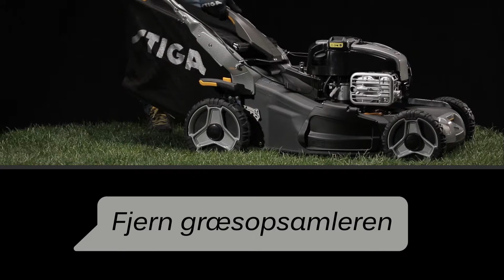Twinclip plæneklippere - Brug af sideudkast-funktionen | STIGA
Videoen viser hvordan du nemt montere sideudkast-funktionen, på din Twinclip plæneklipper fra Stiga.

Alt du skal gøre, er at fjerne græsopsamleren og derefter indsætte Multiclip-indsatsen på bagsiden af plæneklipperen, til sidst kan du nemt montere sideudkastet på siden af skjoldet.